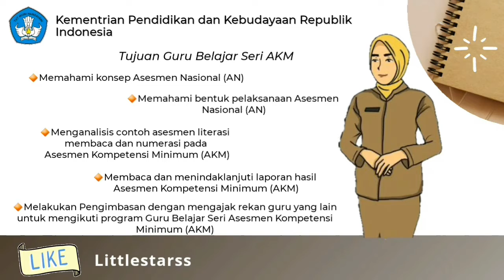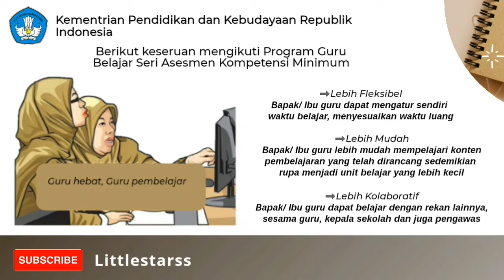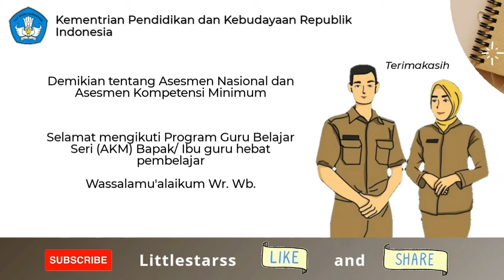Pengimbasan_AKM_Angkatan_VII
Program Guru Belajar Seri AKM adalah program pembelajaran yang dirancang bagi guru dan kepala sekolah untuk meningkatkan kompetensi berdasarkan literasi dan numerasi yang diharapkan dapat meningkatkan pembelajaran
*Tujuan Guru Belajar Seri AKM
-Memahami konsep Asesmen Nasional (AN)
-Memahami bentuk pelaksanaan Asesmen Nasional (AN)
-Menganalisis contoh asesmen literasi membaca dan numerasi pada Asesmen Kompetensi Minimum (AKM)
-Membaca dan menindaklanjuti laporan hasil Asesmen Kompetensi Minimum (AKM)
-Melakukan Pengimbasan dengan mengajak rekan guru yang lain untuk mengikuti program Guru Belajar Seri Asesmen Kompetensi Minimum
*Tahapan Program Guru Belajar Seri Asesmen Kompetensi Minimum (AKM)
-BIMTEK
Pada tahap ini peserta terlebih dahulu mengikuti orientasi yang membekali peserta mengenai latar belakang, tujuan, kebijakan dan alur Program Guru Belajar Seri Asesmen Kompetensi Minimum
-PENGIMBASAN
Peserta diharapkan dapat menjadi bagian perubahan pendidikan dengan cara mengajak dan mendampingi guru lain di satuan pendidikan peserta untuk mengikuti Program Guru Belajar Seri Asesmen Kompetensi Minimum
*Cara mendaftar Program Guru Belajar Seri AKM
1. Pastikan Bpk/ Ibu guru mempunyai akun SIMPKB
lupa no UKG?
Ketik Nama, Provinsi, Kab/ Kota kemudian Klik Register
Belum punya akun SIMPKB?
Masukan No UKG, tanggal lahir kemudian klik register. Kemudian hubungi ketua komunitas agar Bapak/ Ibu guru dapat bergabung dalam komunitas Mapel ( MGMP)
2. Buka portal SIMPKB, pilih guru belajar, klik daftar atau daftar di link berikut
3. Klik masuk kemudian pilih Seri Asesmen Kompetensi Minimum. Bapak/ Ibu guru bisa membaca deskripsi Program Guru Belajar Seri AKM, mulai dari tujuan, pola, tahapan dan hasil.